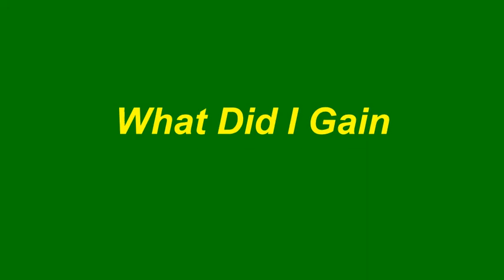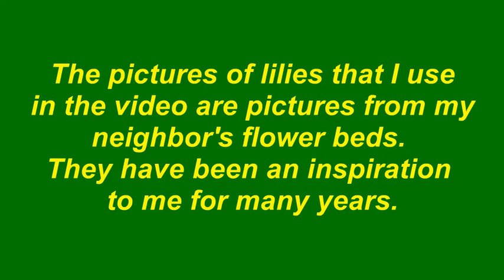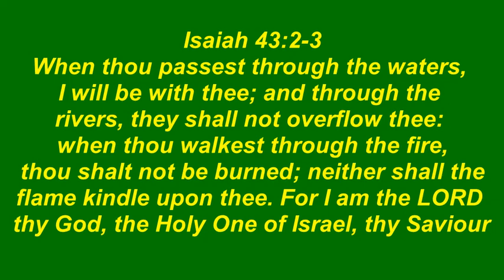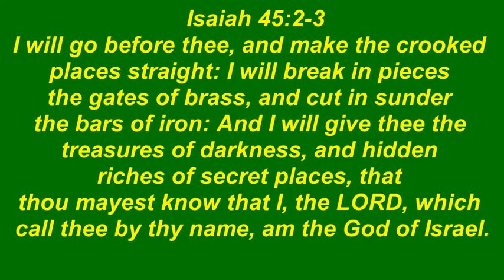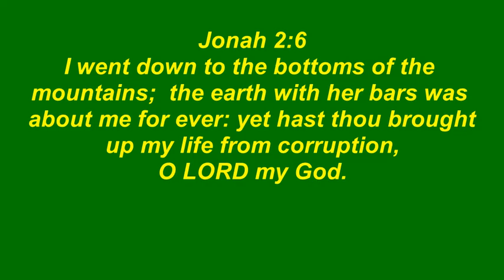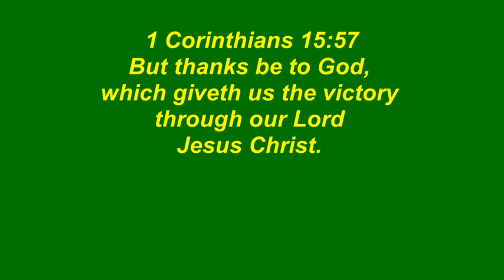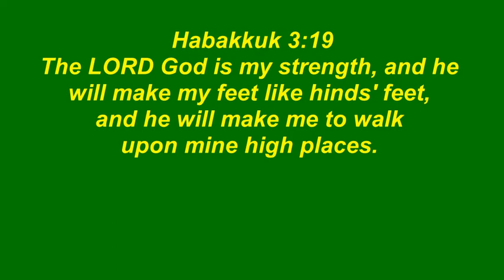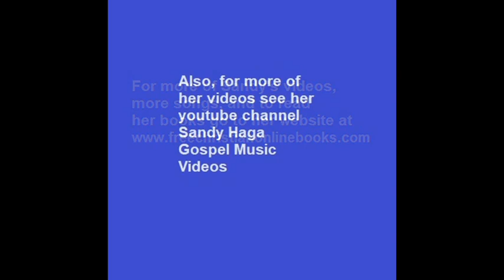What Did I Gain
This video reminds us that when we go through the valleys, when we face the battle and with God’s help and strength and through His Word and Spirit we overcome, we gain so much.  It isn’t the good times that cause us to grow and change our spirits for the better.  It is the trials, the battles, those times when we come to the place where we can’t go any further on our own, and we realize that we are able to rise up in God through His might.  When His Spirit rises us up and we overcome, that is when we know that He is God.  We know that we can trust Him to see us through when we face the next battle.  We know He is able to keep us.  It is through the trials and battles that we gain.